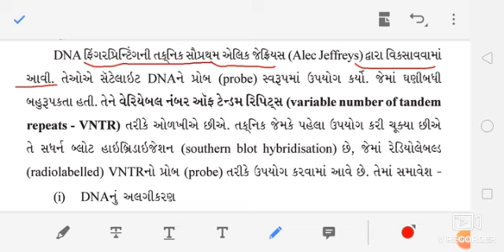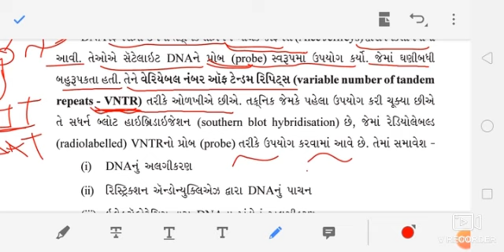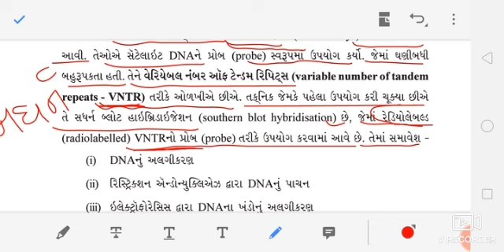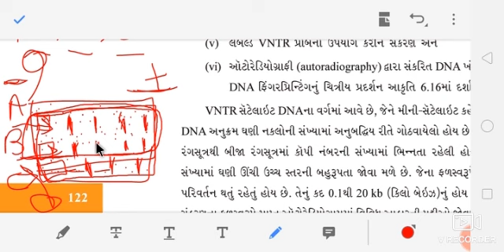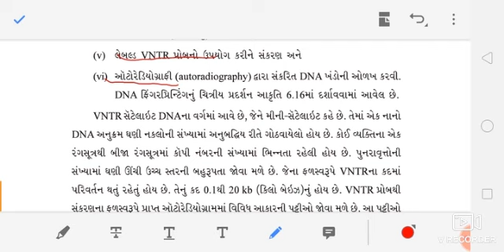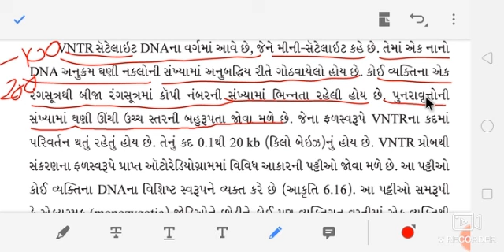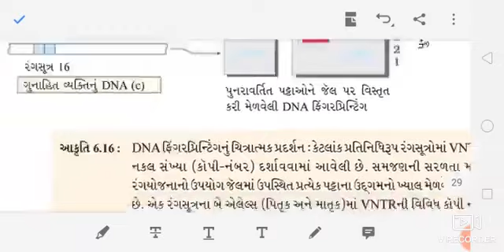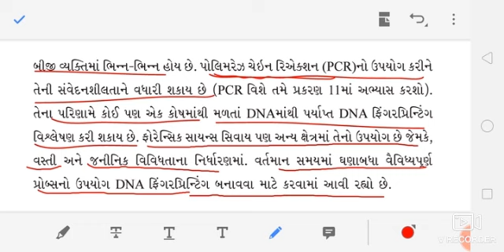Std 12 Science Biology CH 6 PART:18(1)R.B.MADAM